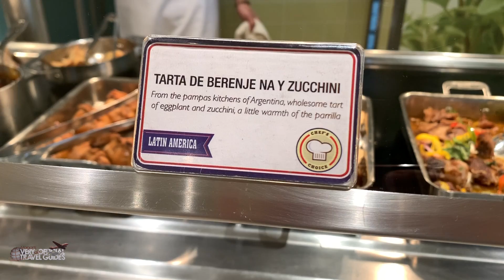Expectations vs Reality - Carnival Cruise - Sunday Sofatime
After cruising with Royal, NCL, MSC, and AIDA, we decided it was time to try Carnival. Our 4 night cruise on the Carnival Sunrise stopped on Nassau and Princess Cays. This is my wrap up.